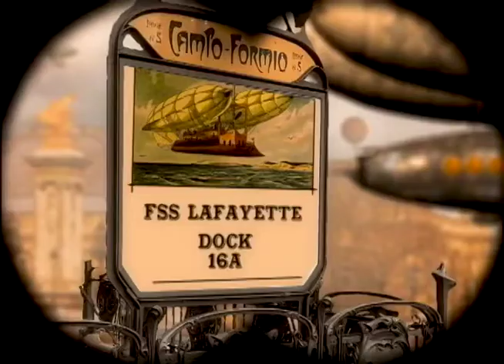Percy & Reggie and the Great Parisian Airship Exposition Trailer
A sneak peek at our new short film about a day-trip gone dreadfully awry. Winner of Best Special Effects from the 2020 Dreamachine International Film Festival!